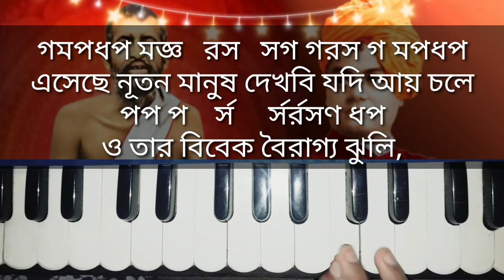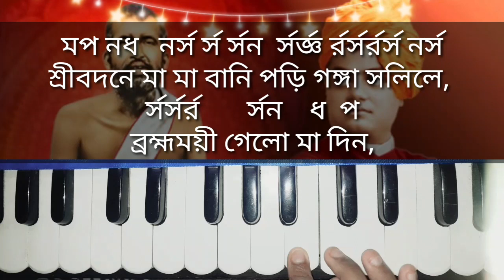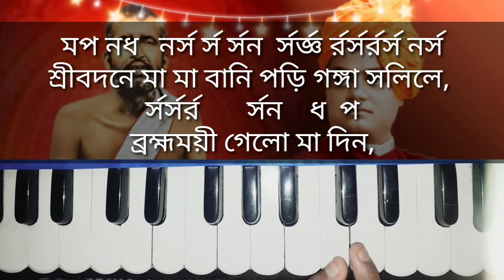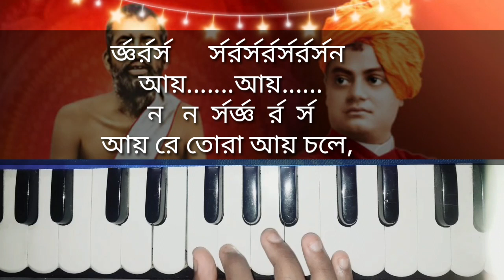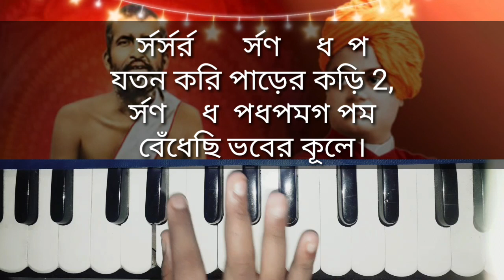Ramkrishna bandana harmonium tutorialEseche nuton manus|রামকৃষ্ণ বন্দনা|Swaralipi with lyrics